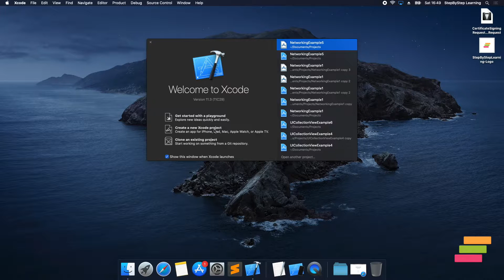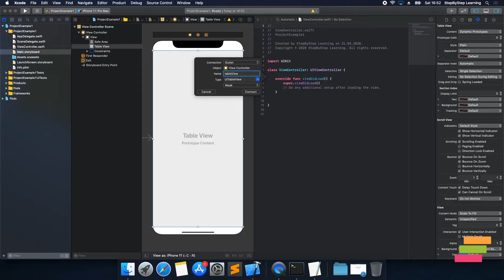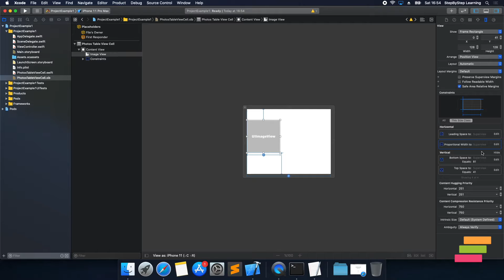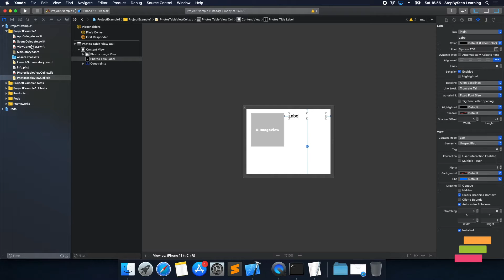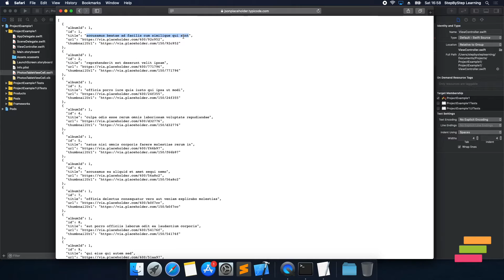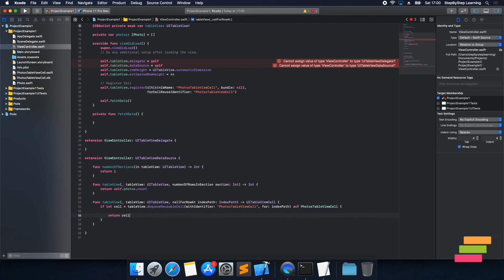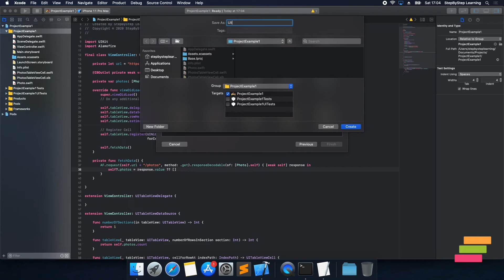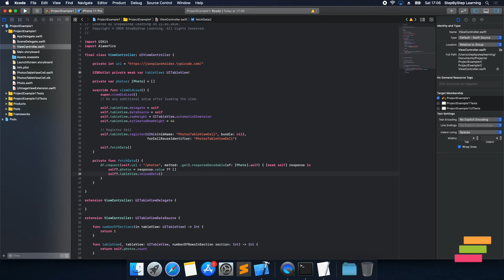Make a Project with Using of Alamofire, Kingfisher and TableView - Swift #24 - iOS Programming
I recorded lots of tutorial about TableView. Also, we fetched data from server with Alamofire and parsing Codable. We show image from URL in previous tutorial. Now, we can mix all of them. So, I want to show all of them in this video. If you need to any help, you can write comments :)

Software Used:
iMovie
Keynote
QuickTime Player